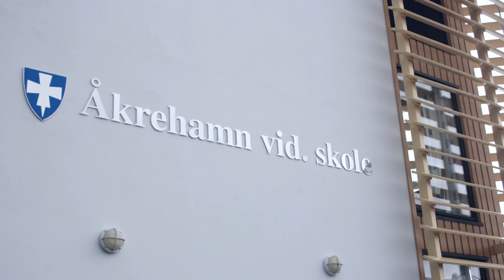Shoe love - Animated short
A little short about some shoes and stuff.

(Munn ansvarlig: Amanda)